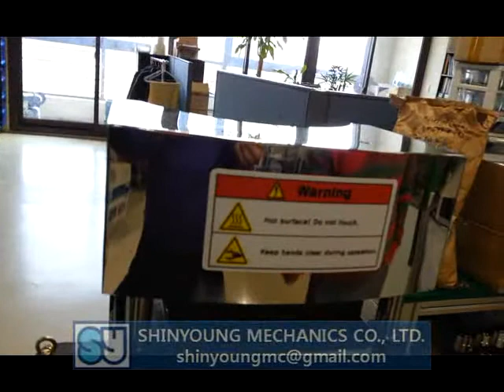mesin cip muncul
Kami pembuatan No.1 kek beras mesin bermunculan di Korea
Model SYP kami direka supaya ia boleh menghasilkan bermunculan produk makanan ringan / cip / keropok / kek / gluten percuma menggunakan 100% bijirin semula jadi